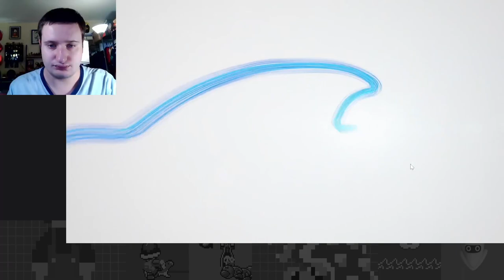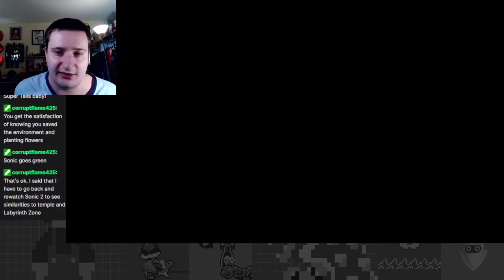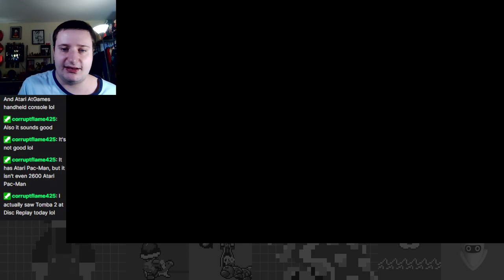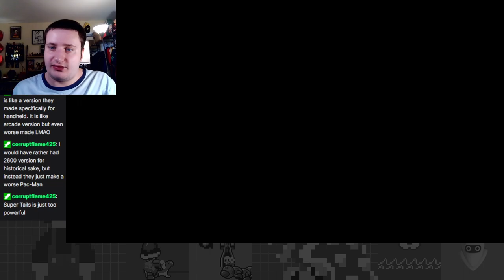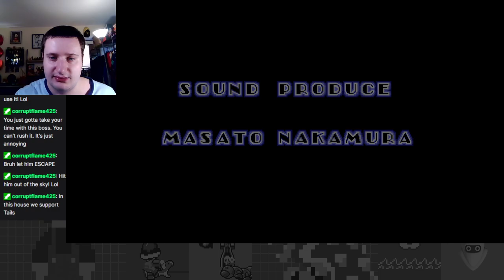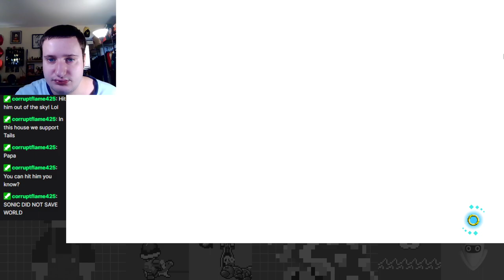Super Tails Unleashed! - Sonic Origins Plus Anniversary Mode Part 2 (Tails In Sonic 1 Finale)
Back at it again in Sonic Origins in Sonic Origins Plus! On this episode, Tails super powers and beats up Eggman in Scrap Brain!